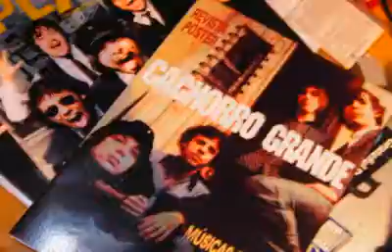Cachorro Grande - "Pista Livre" (Video-Release Oficial)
Making of de "Pista Livre", 3o disco de estúdio da Cachorro Grande.
Dirigido por Ligia Ramos.
(P) 2005